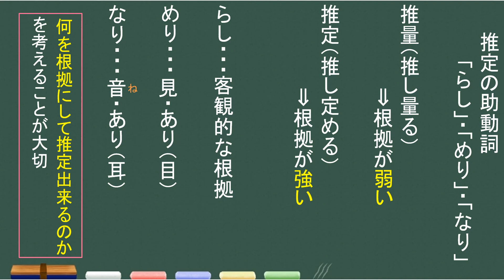【古典文法】１６ー１ 「らし・めり・なり」の違いとは？